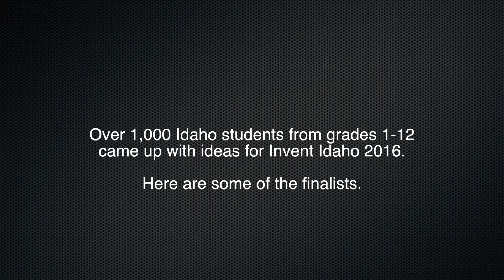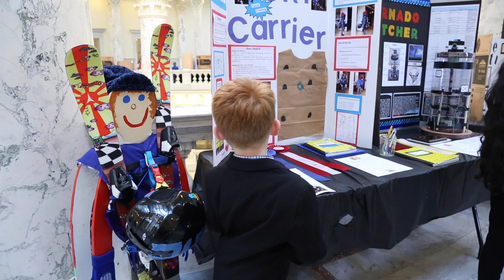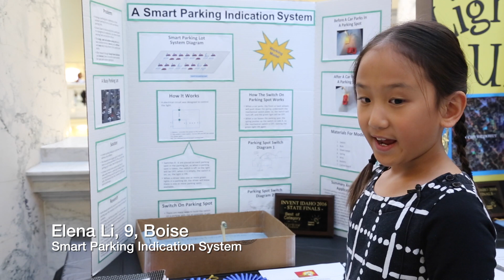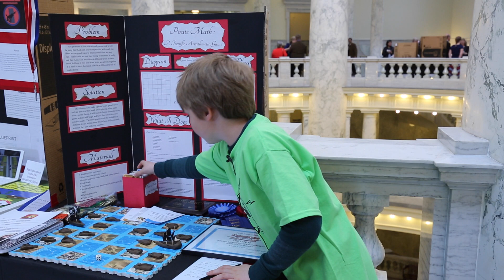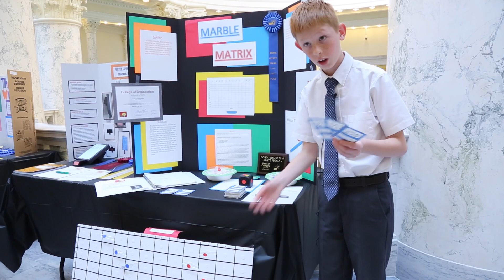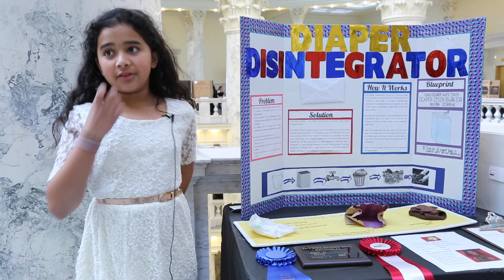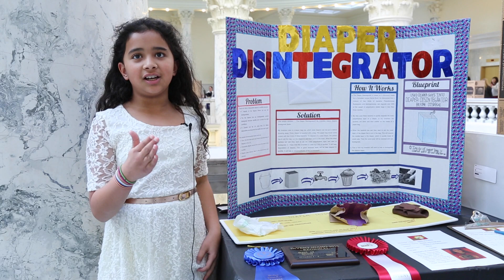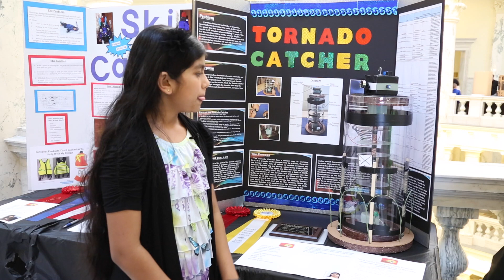Young inventors Part 2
Young inventors with bright ideas, 26 of them from schools around the state, gathered on the 4th floor of the Statehouse for the annual Invent Idaho exhibit Monday March 14, 2016 in Boise. (video by Darin Oswald)